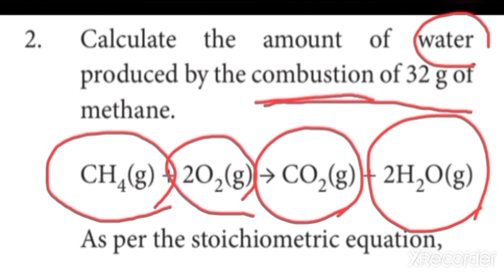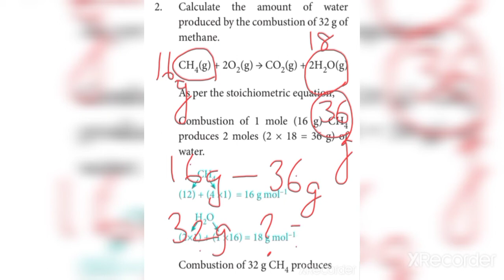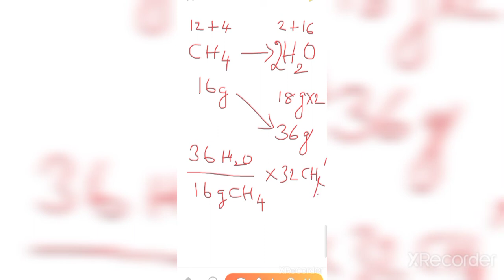11 Chemistry stoichiometry caculatoons by S.Jayakumar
Unit 1 Basic concept of chemistry and chemical calculations